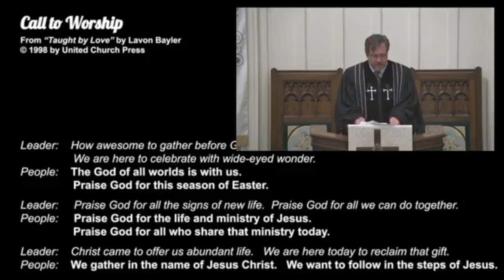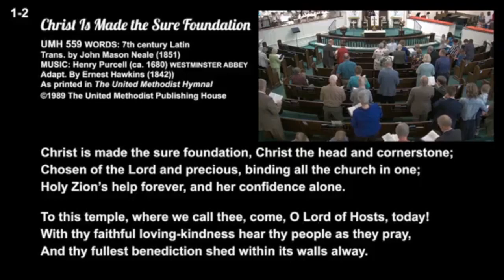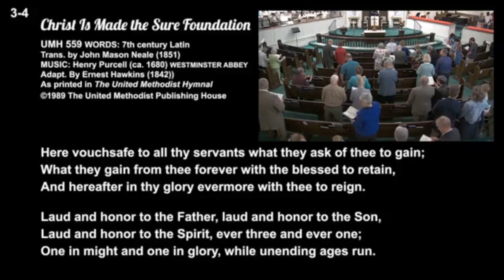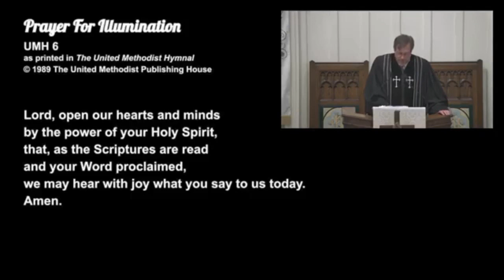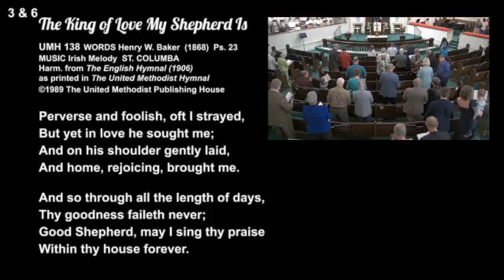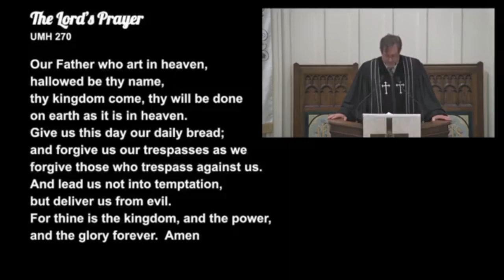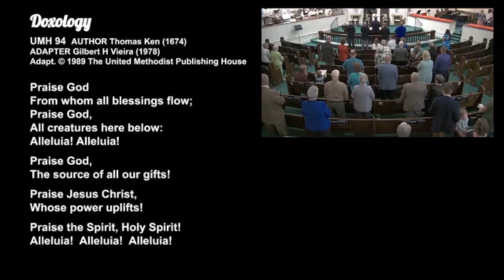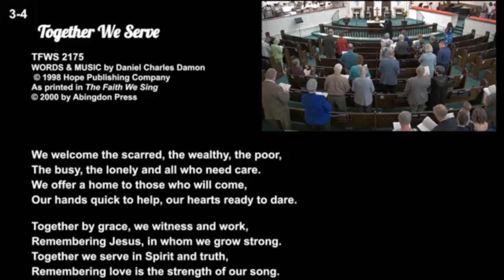2023 04 30 Worship Service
PRELUDE
“Christ Is Made the Sure Foundation”  (UMH 610)
Tune Charles V. Stanford (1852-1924)
Arr. David Cherwein
c) 1995 Summa Productions

CALL TO WORSHIP & OPENING PRAYER
by Lavon Bayler, from Taught by Love
c) 1998 by United Church Press

ANTHEM
“Above the Hills of Time”
Tune: traditional Irish melody LONDONDERRY AIR
Thomas Tiplady
Public Domain
Solo by Bill Westenberger

OFFERTORY
“Psalm 23”
Arr. Gerhard Krapf
From Little Organ Psalter
c) 1971 Carl Fisher, Inc., 62 Cooper Square, New York, NY 10003

POSTLUDE
“We are Marching in the Light of God”
From Three Global Songs
Arr. John A. Behnke
c) 1999 Hope Publishing Co., Carol Stream, IL  60188